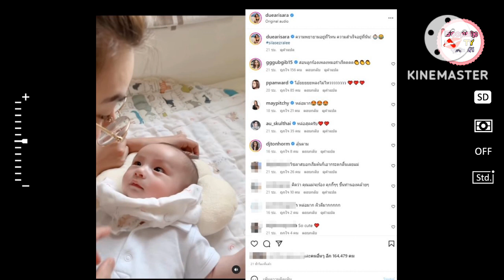"ดิว อริสรา" เล่นกับ "น้องไซลาส" เอ็นดูลูกชายทำตาม มีส่งเสียงโต้ตอบได้แล้ว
"ดิว อริสรา" เล่นกับ "น้องไซลาส" เอ็นดูลูกชายทำตาม มีส่งเสียงโต้ตอบด้วย

ทำเอาหลายคนหลงตั้งแต่ออกมาลืมตาดูโลกตั้งแต่วันแรกเลยก็ว่าได้ สำหรับ น้องไซลาส ลูกชายของ ดิว-อริสรา ทองบริสุทธิ์ กับสามีหนุ่ม เซบาสเตียน ลี จนขึ้นแท่นเป็นอีกหนึ่งหนูน้อยขวัญใจพี่ป้าน้าอาทั่วทั้งประเทศไปแล้ว

ล่าสุด ดิว อริสรา ก็ได้เผยโมเมนต์น่ารักๆ ขณะกำลังเล่นกับ น้องไซลาส อย่างสนุกสนาน ซึ่งต่อมาลูกชายก็เริ่มมีส่งเสียงโต้ตอบ และทำตามที่เธอเล่น เรียกว่าถูกใจคนเป็นแม่เข้าอย่างจัง พร้อมเขียนแคปชั่นไว้ว่า "ความพยายามอยู่ที่ไหน ความสำเร็จอยู่ที่นั่น! silasezralee"

งานนี้แฟนๆ ต่างก็เข้ามากระหน่ำหัวใจให้อย่างรัวๆ โดยทางด้านเพื่อนพ้องในวงการก็อดที่จะเข้ามาคอมเมนต์ไม่ได้  อาทิ กุ๊บกิ๊บ สุมณทิพย์ : "สอนลูกร้องเพลงหมอรำเริ่ดดดด", เป้ย ปานวาด : "โอ้ยยยยยหลงไม่ไหวววววววว", เมย์ พิชญ์นาฏ : "หล่อมาก", ดีเจต้นหอม ศกุนตลา : "ลุ้นตาม" เป็นต้น